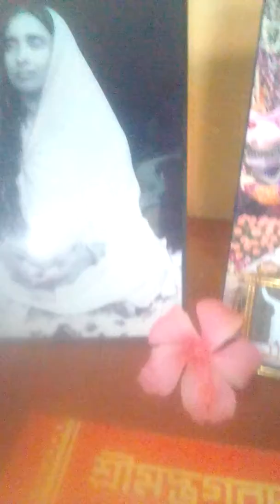ত্রয় তাপ হরে@বাংলা পাঠ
Discus three type of tap ,adhivoutik adhidoubik adhatmik ত্রয় তাপ হরে@বাংলা পাঠ